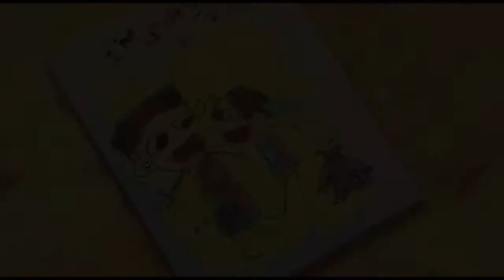Trailer Di Bawah Pohon 2D Animation - PYP Studio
Sinopsis :
Menceritakan tentang seorang anak bernama Raka yang suka bermain dengan sesuatu hal yang baru.

2D Animation
animasi indonesia